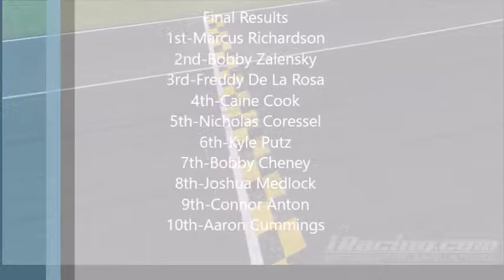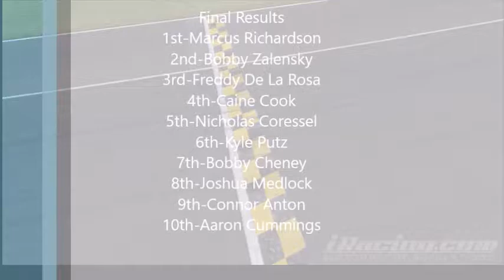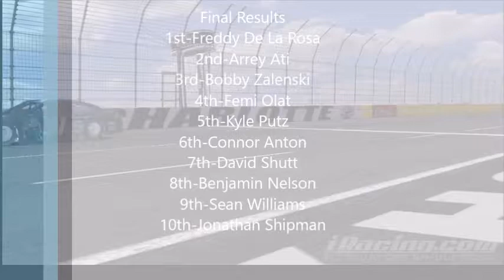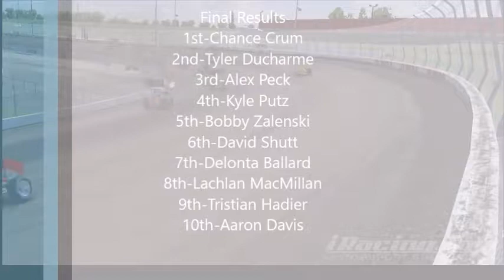The SRA Report #4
In the 4th episode of the SRA report, The SRA Slam Truck Series went to Kansas where there was some early carnage but some close action and late drama. In the SRA MsAwareness Gen6 the drivers went to Charlotte (Day) where one key moment changed the complexion of the race. Finally the SRA Showtime Shootout Series went to Eldora for the 2nd time and it turned out to be one of the better races with the tricky track conditions. Enjoy!